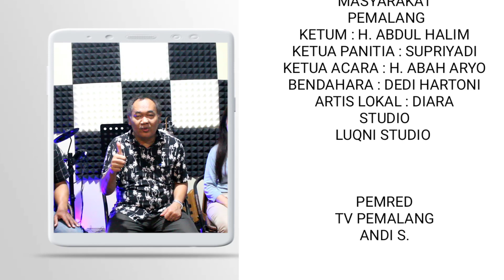IKMAL ( Ikatan Masyarakat Pemalang), Adakan FUN BIKE Sambut Hari Jadi Pemalang ke 448.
TV PEMALANG..COM - Ketua Umum IKMAL ( Ikatan Masyarakat Pemalang) H. Abdul Halim dengan beberapa Pengurus IKMAL lainnya, melakukan kegiatan podcast di Luqni Studio Petarukan. mereka menjadi narasumber saat TV PEMALANG  melakukan podcast yang di pandu oleh Ripto GD sebagai Host.
dalam kegiatan itu Pengurus IKMAL Pusat mengagendakan kegiatannya dalam rangka menyambut Hari Jadi Kabupaten Pemalang
Yang Ke 448. dengan rangkaian kegiatan seperti Senam Sehat, Donor Darah, Sepeda Sehat dan berbagai hiburan yang akan dilaksanakan pada tanggal 29 Januari di Halaman Pendopo Kabupaten Pemalang.